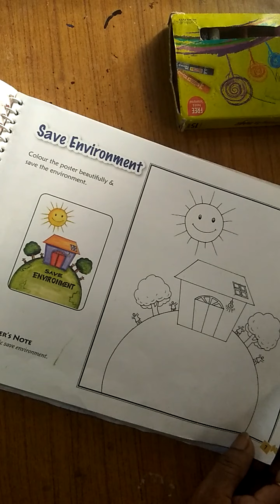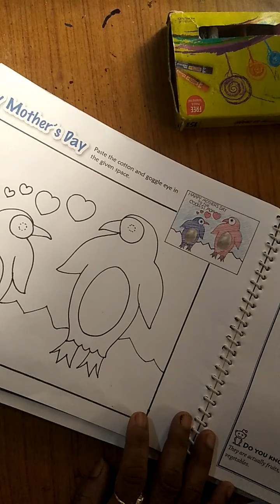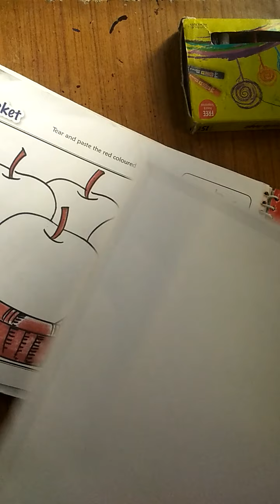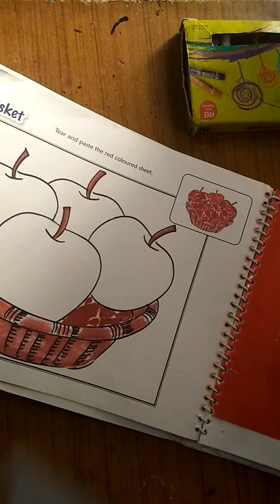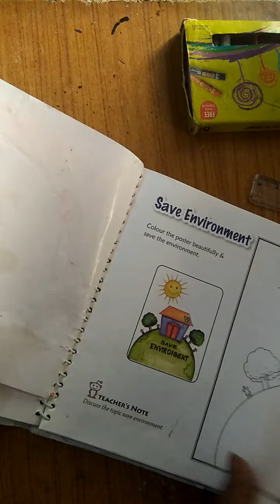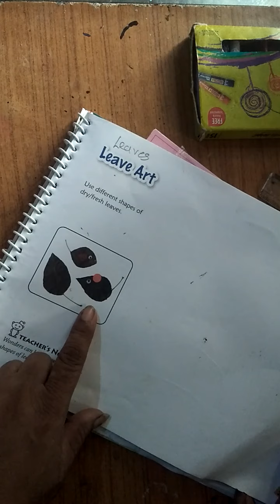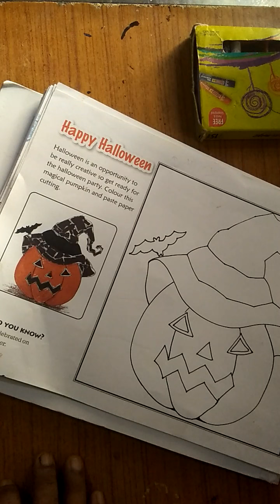Revision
Class- 4th. Art & Craft
This is the revision video of the half-yearly 2020-21 exam for class 4th.